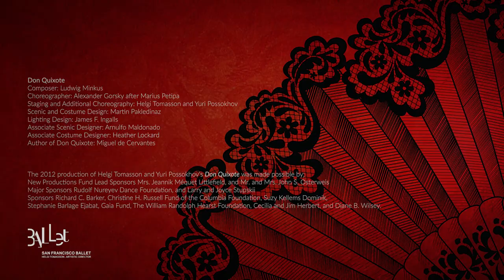Don Quixote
With sparkling wit, exuberant characters, and show-stopping dancing, Don Quixote is the stylish rom-com of classical ballet—and an audience favorite. Helgi Tomasson and Yuri Possokhov’s Don Quixote, with set and costumes designed by Tony Award winner Martin Pakledinaz, features a lively cast of characters from Miguel de Cervantes’ novel—and some of ballet’s most technically demanding dances.